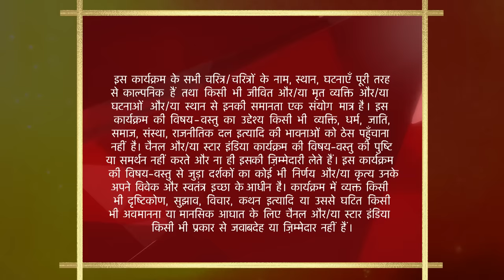साथ निभाना साथिया | Satyanarayan Pooja at Modi House - Part 1